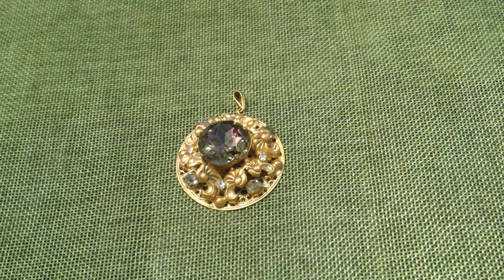Покупки винтажных украшений